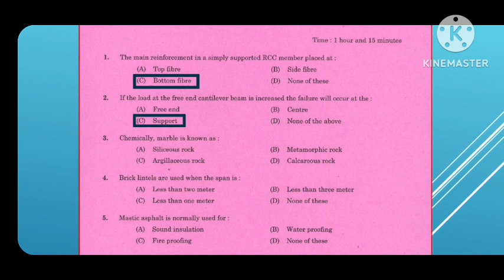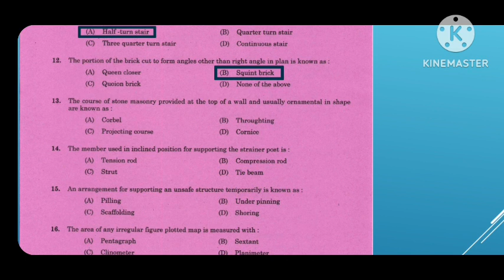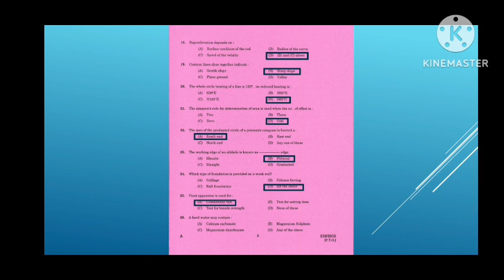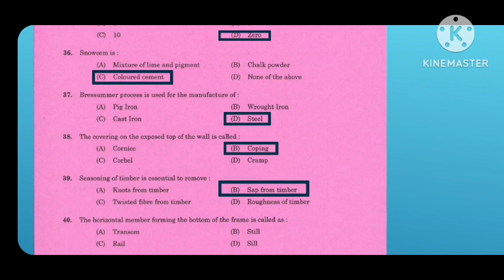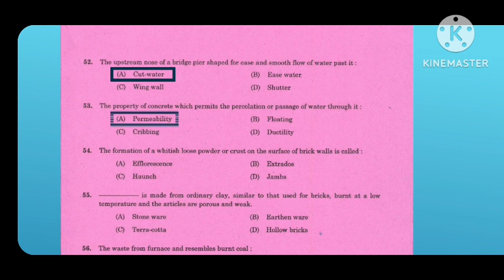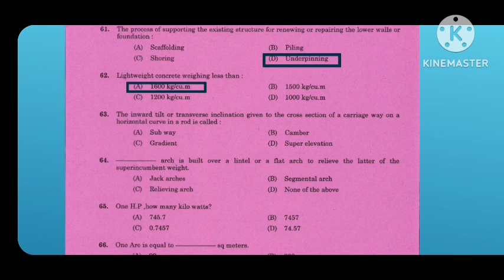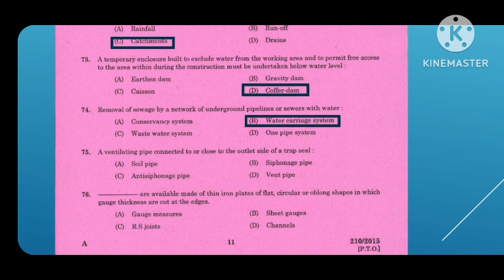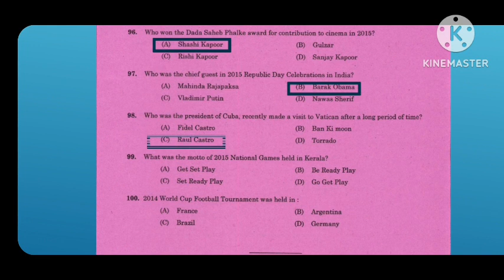Overseer grade 3 - Panchayath|| Previous Question paper discussion || Kerala Psc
Previous question paper with answer key.
category no:210/2015
Panchayath